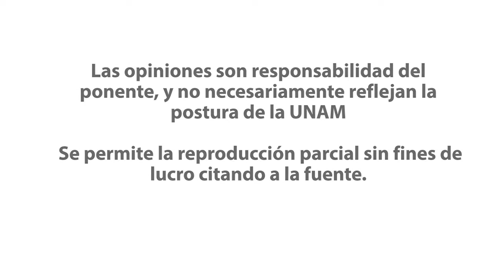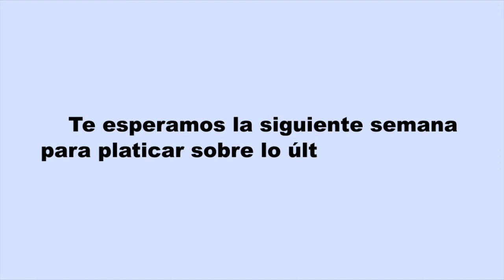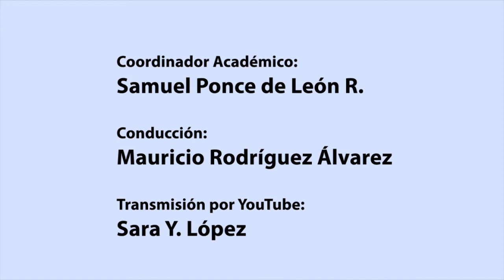Hipócrates 2.0: Gestión en Servicios de Salud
En este programa,  invitamos al maestro José Miguel Hartasánchez
Coordinador Académico en el Programa Universitario de Investigación en Salud para platicar sobre el tema:

Gestión en Servicios de Salud

Recuerda se transmite todos los martes a las 18 horas por Radio UNAM

Radio UNAM @RadioUNAM
PUIS @PUIS_UNAM
conduce: @maurodriguez
productor: @sponcedeleonr